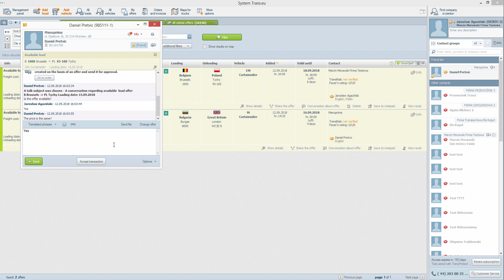Zawieranie transakcji na Platformie Trans.eu